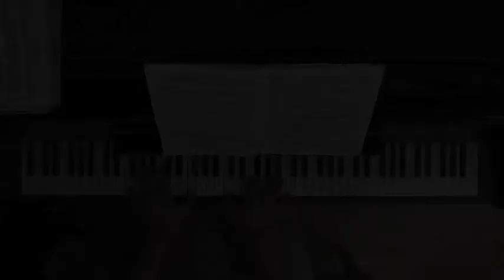Another Quick Mozart Sound Test.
Another Quick Mozart Sound Test. Closer to what I am looking for.